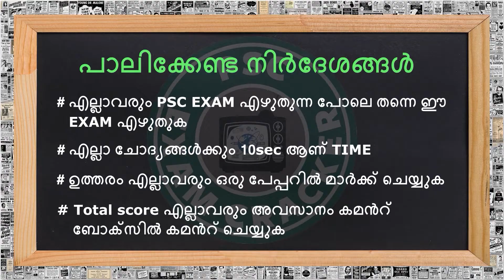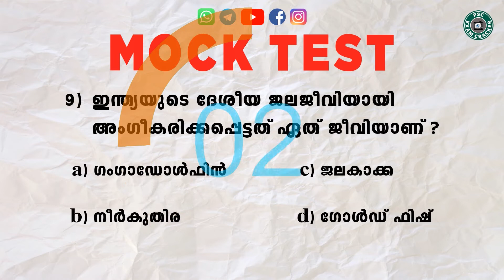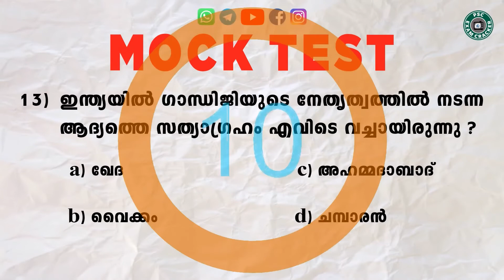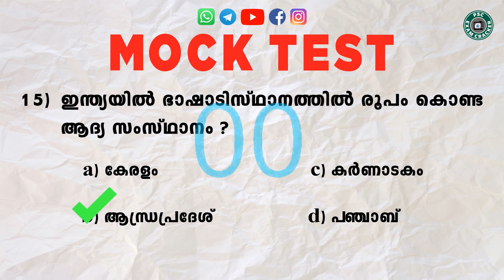MOCK TEST - 21|UNIFORM POST|LDC|COMMON TEST|FOR ALL PSC EXAM|DAILY MOCK TEST|PREVIOUS YEAR QUESTIONS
Mock test is prepared on basis of PSC syllabus and Mock test will help the PSC aspirants to get good marks In an upcoming preliminary exam like uniform post,FIREMAN,EXCISE INSPECTOR,LDC